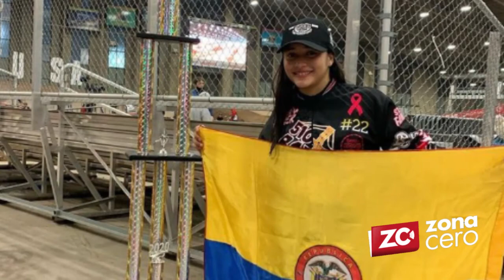"Lo que más me da miedo es que un día yo deje de sentir esa pasión": Sharid Fayad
La piloto de BMX del registro del Atlántico, Sharid Fayad abrió su corazón y confesó sus mayores temores en nota especial con Zona Cero. Además, habló de las claves para un arranque demoledor de temporada en los Estados Unidos, donde ha ganado 9 oros en solo dos eventos disputados.